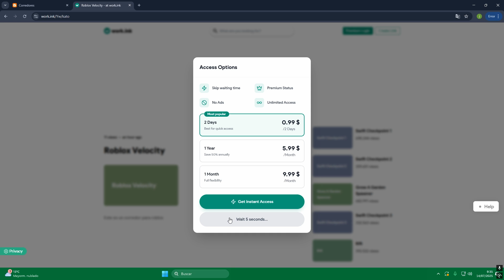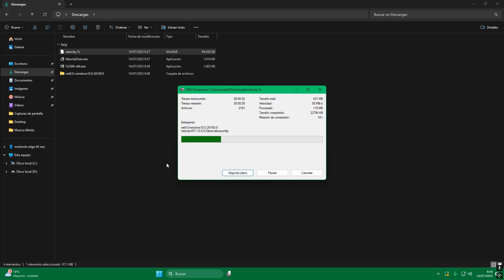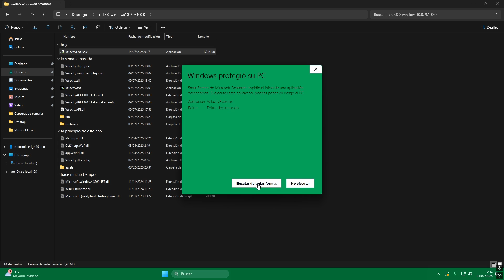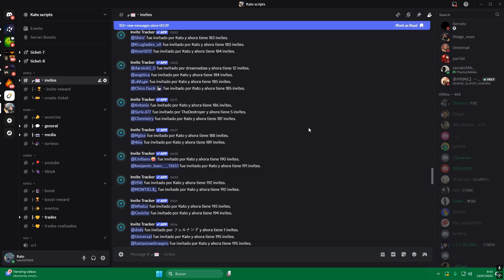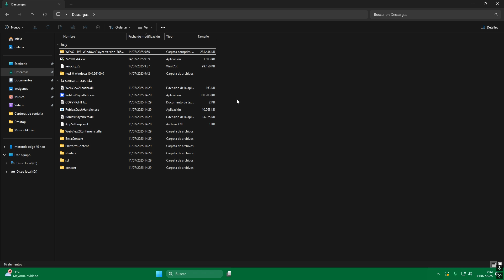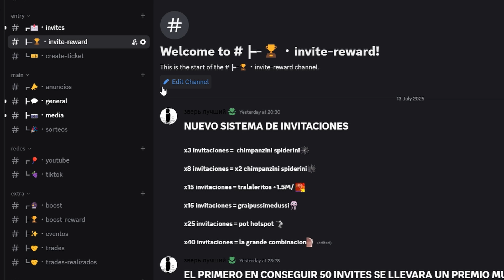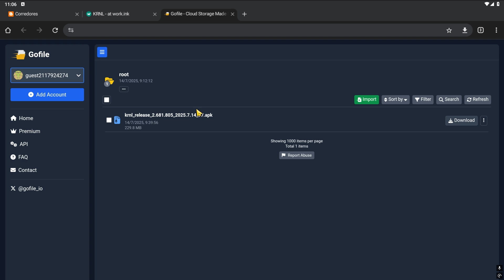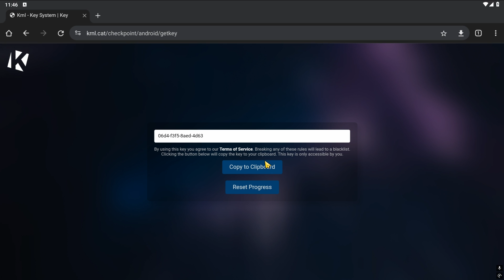LOS MEJORES EXPLOITS ROBLOX 2025 ✅VELOCITY PC SIN KEY✅ (KRNL MOVIL CON KEY) 🔥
En este video te enseño los 2 ejecutores más usados en Roblox:
KRNL y Velocity. Ambos son gratuitos, y permiten correr scripts avanzados.

▬▬▬▬▬▬▬▬▬ [ ✔️ Enlaces✔️ ] ▬▬▬▬▬▬▬▬▬

✅ ¿Cuál es más estable?
✅ ¿Cuál tiene menos errores o crash?
✅ ¿Cómo descargarlos y usarlos paso a paso?
✅ ¿KRNL sigue siendo bueno o Velocity es mejor en 2025?

🔥 ¡Aprovecha antes de que lo parcheen!

Este video fue creado únicamente con fines educativos e informativos.
No promovemos ni alentamos el uso de exploits, hacks o scripts que violen los términos de servicio de Roblox o cualquier otra plataforma.

Todo el contenido mostrado es una demostración técnica y debe ser utilizado bajo la responsabilidad del usuario.
No somos responsables por el mal uso de la información compartida.